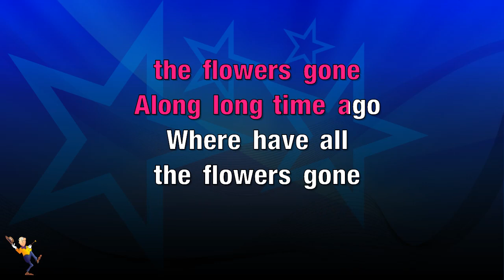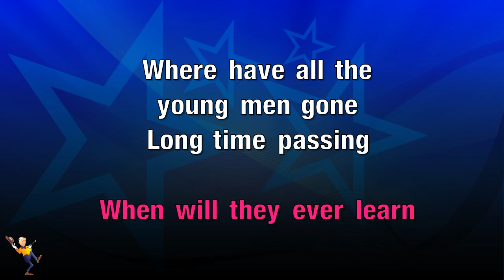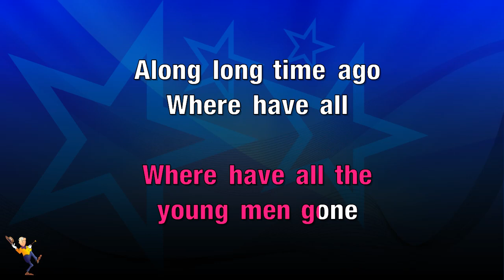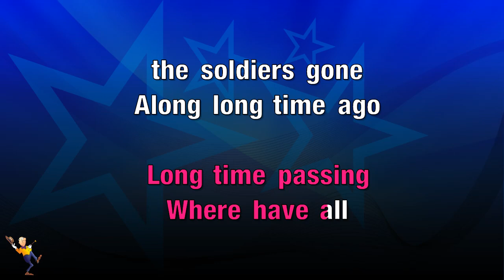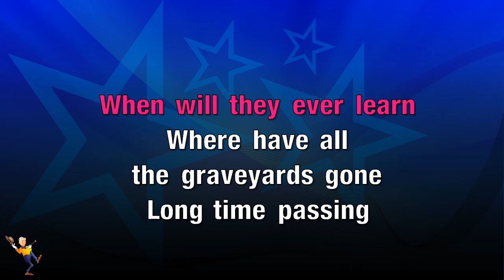Where Have All The Flowers Gone - Brothers Four (KARAOKE)